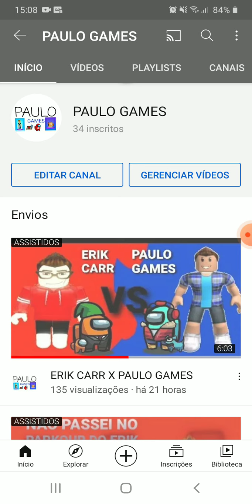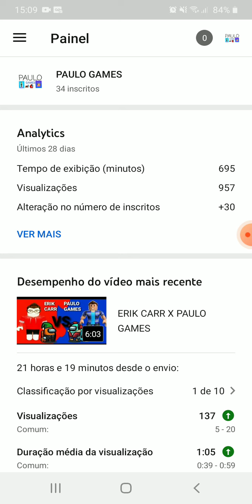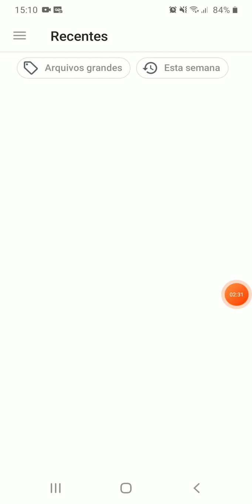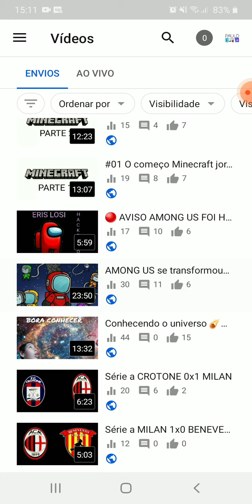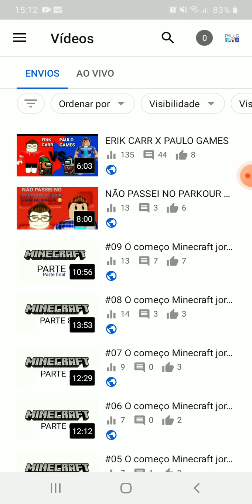THUMBNAIL GRÁTIS pelo celular